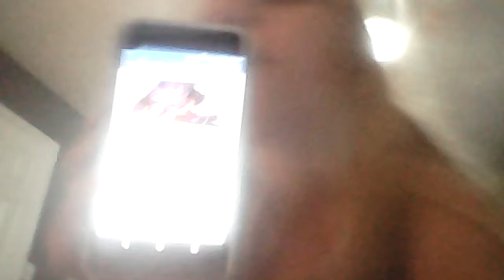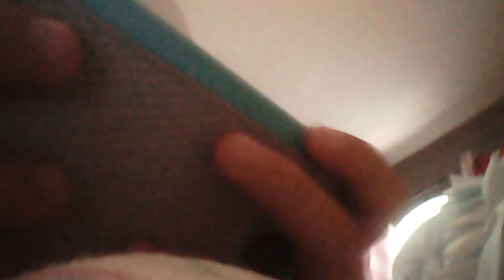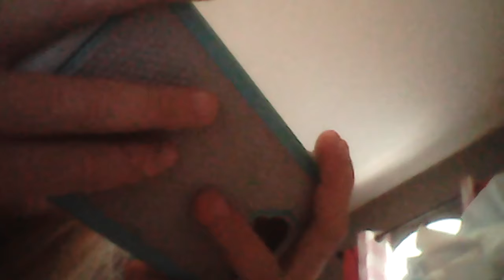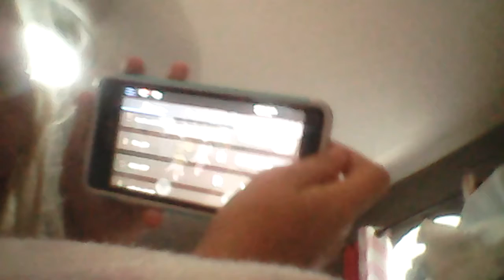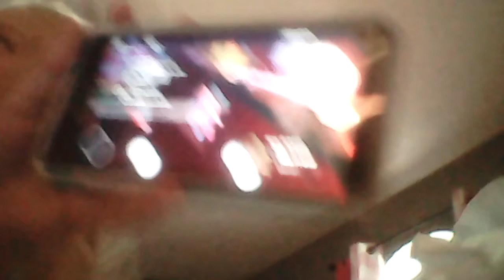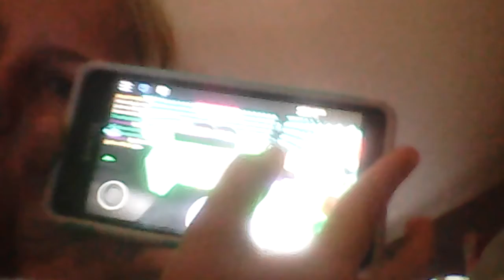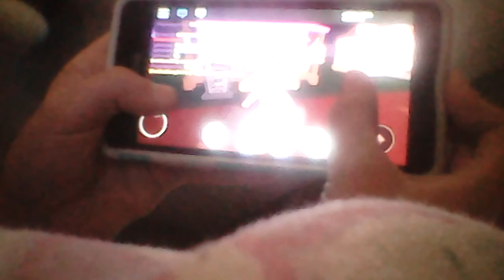Trick or treating in meep city/Roblox role-play